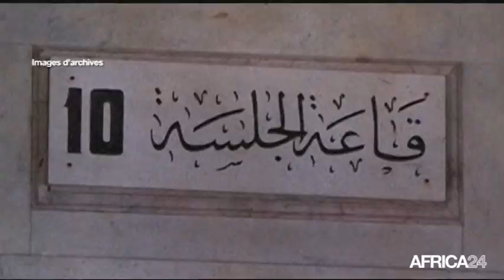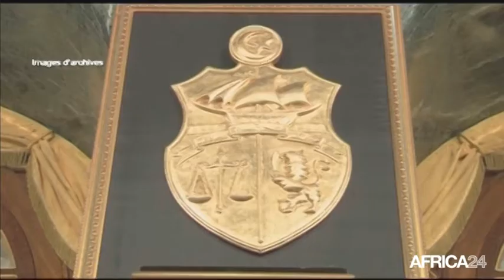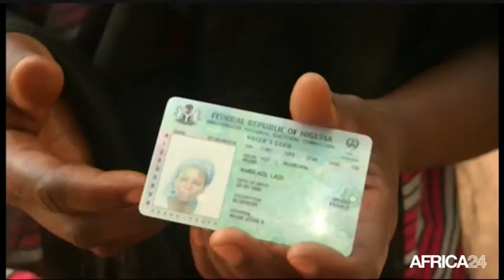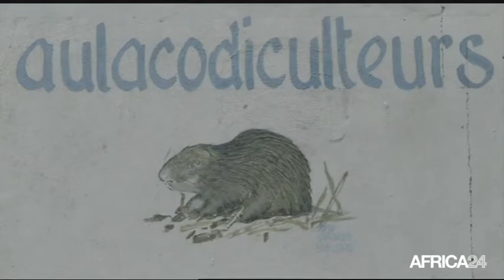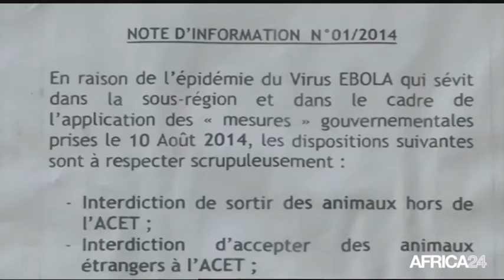Le Journal du samedi 14 mars - 12h GMT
TUNISIE, Le parti Nida Tounès dans la tourmente. CÔTE D'IVOIRE, Les restaurants Toumodi au bord de la faillite. GABON, Focus sur la première journaliste sportive du pays. TUNISIE, Le parti Nida Tounès dans la tourmente.